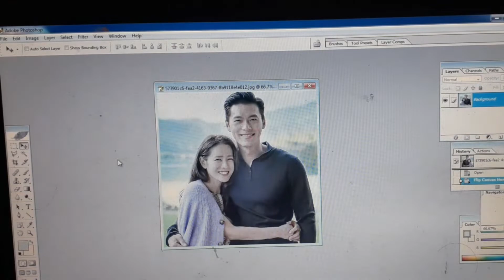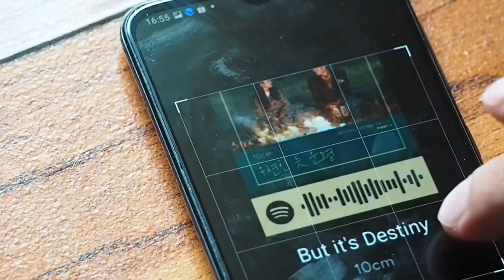Hyun Bin 현빈 & Son Ye Jin 손예진 Glass Painting